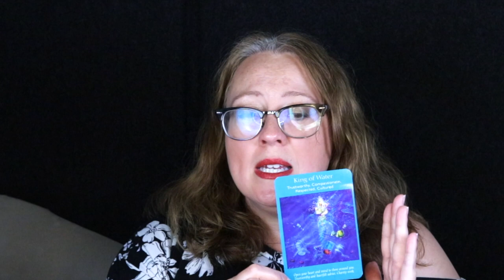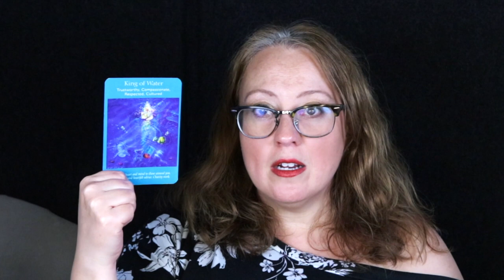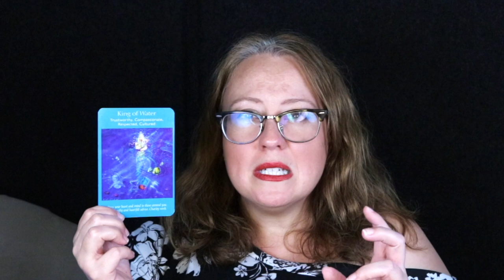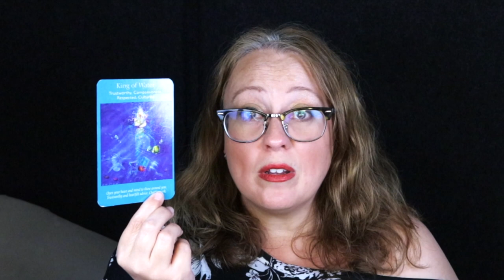DAILY ANGELIC MESSAGE | YOU HAVE HELP